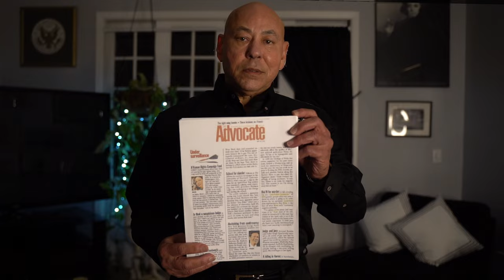For That, I Will Always Love You | Larry Bagneris